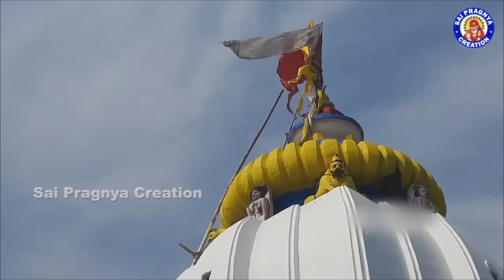Jaya Jaya Siba Sambhu He Baba dhabaleswar ll ମହା କାର୍ତ୍ତିକ ରେ ପଡଇ ବଡଓଷା ତୁମର ll କାର୍ତ୍ତିକ ମାହାତ୍ମ୍ୟ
Song : Jaya Jaya Siva Sambhu He Baba Dhabaleswar
Singer : Pragnyashree Nayak
Lyrics : Bibhuti Swani
Acting : Pragnyashree Nayak
Edting : Sudhansu Raut
Copyright : Sai Pragnya Creation YouTube channel
              LIKE   ll    SHARE  ll   SUBSCRIB

🙏SAI PRAGNYA CREATION YOUTUBE CHANNEL ବଡଓଷା ଉପଲକ୍ଷେ ଆପଣ ମାନଙ୍କ ପାଇଁ ଅତି ସୁନ୍ଦର ଗୀତ ନେଇଆସିଛି
ଯାହାକୁ ଅତି ସୁନ୍ଦର ଭାବରେ ବର୍ଣ୍ଣନା  କରିଛନ୍ତି ଗୀତିକାର ବିଭୁତି ସ୍ୱାଇଁ ll
କଳା ବଳଦ ଧଳା କିପରି ହେଲା ଏବଂ କାହିଁକି ଧବଳେଶ୍ୱର ନାଁ ରହିଲା ll ଧବଳେଶ୍ୱର ଙ୍କ ମହିମା କୁ ନେଇ ଏଇ ଗୀତଟି ଗାଇଛନ୍ତି ପ୍ରଜ୍ଞ୍ୟାଶ୍ରୀ ନାୟକ